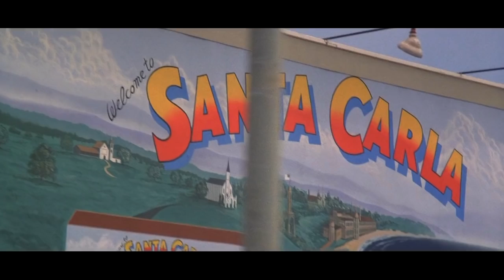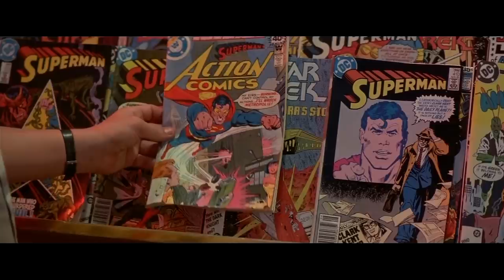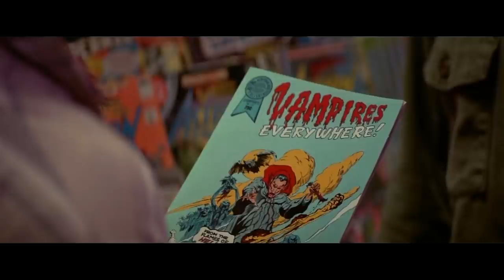The Vampires From Lost Boys (1987)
Working on a video about the strain and fright night